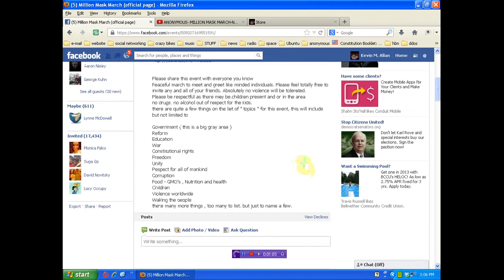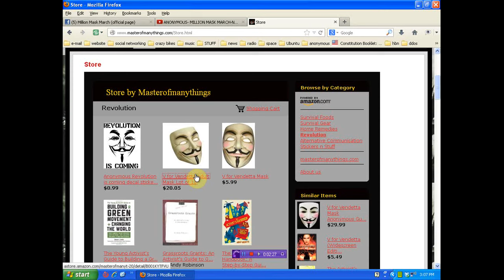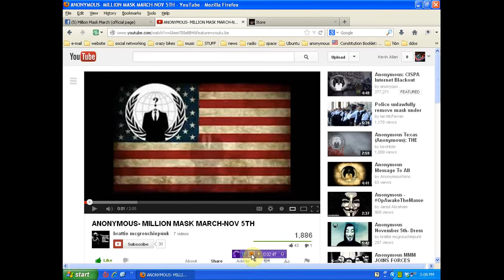Million Mask March on D.C - you shoulda expected this